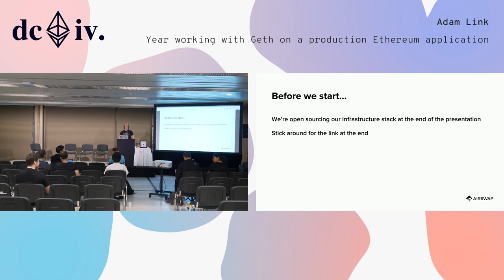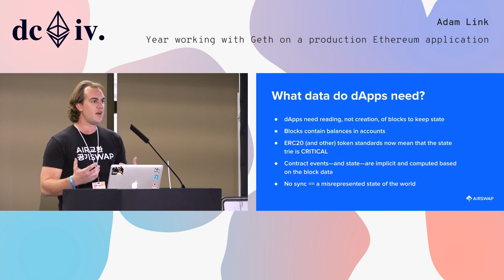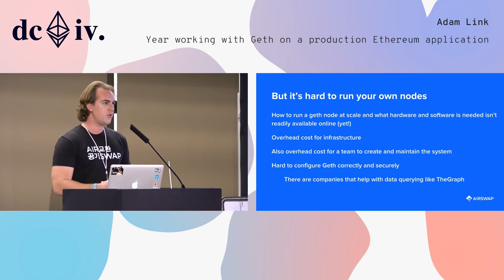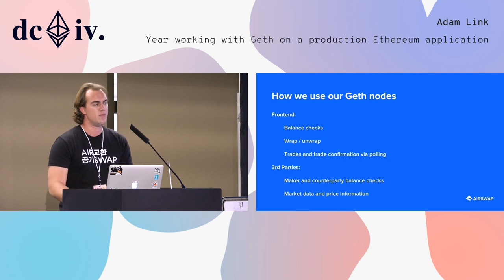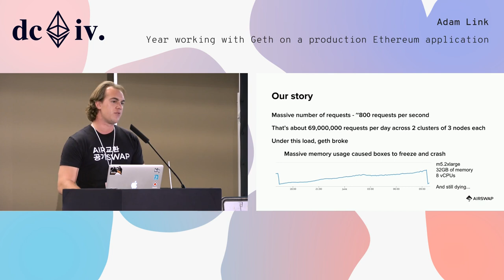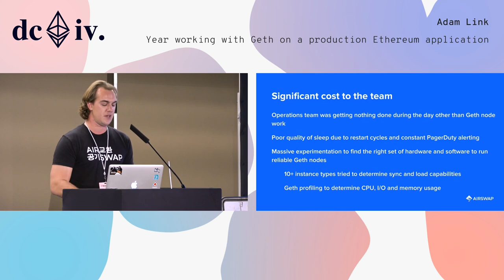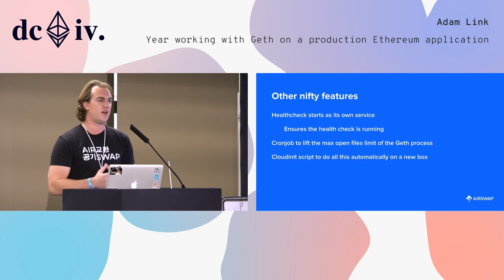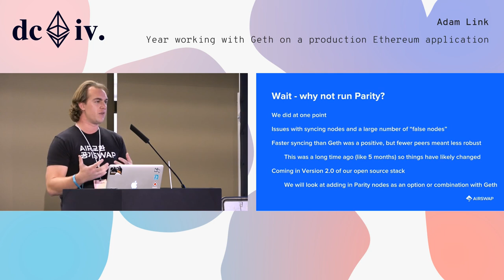Year working with Geth on a production Ethereum application by Adam Link & Don Mosites (Devcon4)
AirSwap is a decentralized trading network. As Infura can attest, these applications end up making quite a few calls to Ethereum nodes. Most of the calls are simple lookup calls just checking balances. In addition, because the network supports trading there are many transferring token calls as well. This talk focuses on the evolution of AirSwap's geth infrastructure through the course of the year and how the setup has changed. We started from using Infura, to a single node, to making an in-house cluster. Along the way, we've experienced down times, slow syncs, and code issues. While, the infrastructure is bound to change as the ecosystem shifts, we'd love to share what we've learned and a bit of our setup.

Speaker(s): Adam Link, Don Mosites
Skill level: Intermediate
Track: Developer Infrastructure